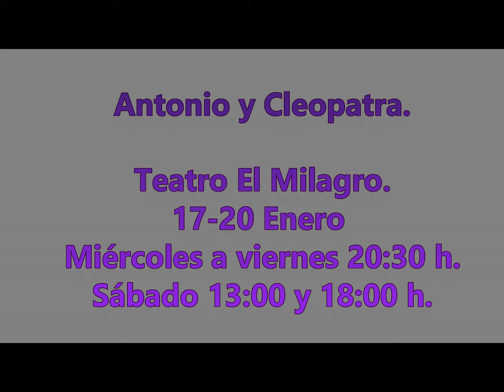Antonio y Cleopatra. Teatro El Milagro. ENAT Escuela Nacional de Arte Teatral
Antonio y Cleopatra.

Teatro El Milagro.
17-20 Enero
Miércoles a viernes 20:30 h.
Sábado 13:00 y 18:00 h.

Antonio y Cleopatra, nos lleva a la búsqueda del poder, del dominio y para ello nos enreda en un sendero lleno de amor, pasión y sexo. Te convierte en mudo testigo del accionar de cada personaje hasta llegar a proyectarte en ellos.

Excelente puesta en escena que llega a Teatro El Milagro, en corta temporada.

Elenco: Adriana Ríos Christian Diez José Antonio Becerril Edurne Ferrer Tania Cabagne Rafael Valverde Mariano Linares Huematzin Rossel Adriana Medina Karel Hartz Alejandra Peñafiel Melissa Villareal Jheraldy Palencia.

Asesoría en dirección: David Olguín.
Diseñadora de Vestuario: Jerildy Bosh.
Asistente de Vestuario: Anabel Ortega.
Maquillaje: Marie Muguiro.
Producción: Antonio.
Iluminación: Alejandra Escobedo.

Teatro El Milagro A.C. ENAT Escuela Nacional de Arte Teatral